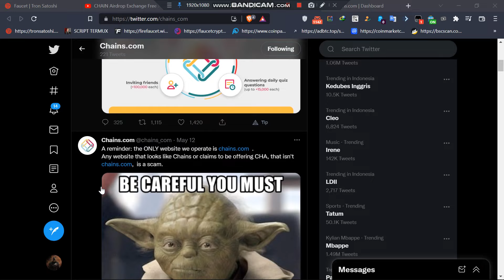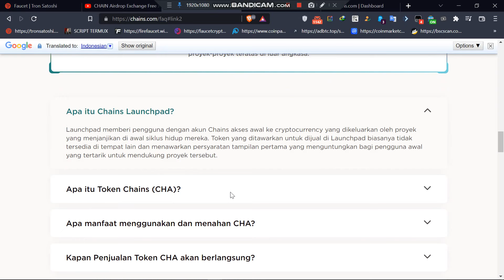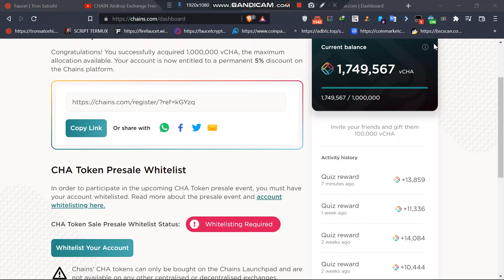JUTAAN AIRDROP CHA TOKEN. BURUAN JOIN DAN AMBIL BONUS HARIANNYA. LISTING MARKET KUARTAL 2 TAHUN 2022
Chains Exchange, yang akan diluncurkan pada paruh kedua tahun 2022, adalah platform cryptocurrency berfitur lengkap dan akan tersedia di yurisdiksi tertentu. Bonus Chains.com dan vCHA Anda akan terintegrasi penuh dengan bursa yang akan segera diluncurkan.